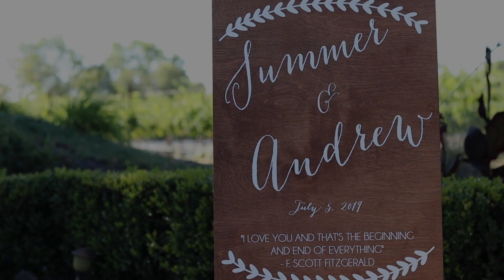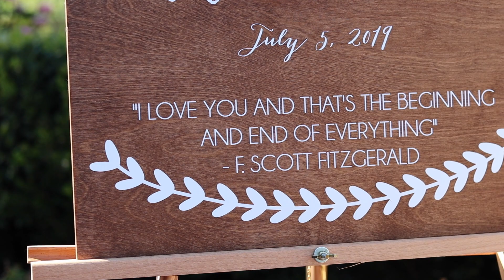Summer + Andrew // Wolfe Heights Event Center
Summer and Andrew's wedding day was filled with so much love. Their wedding took place at the Wolfe Heights Event Center in Sacramento, CA.